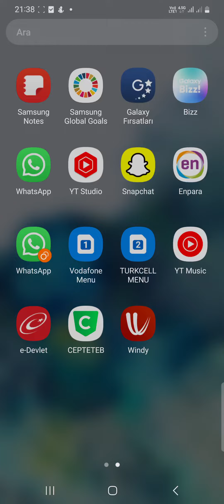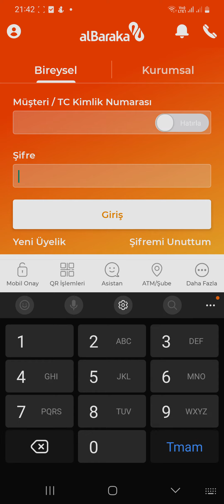Albaraka Türk Katılım Bankası Mobil Bankacılık Uygulaması Telefona Nasıl İndirilir Ve Kullanılır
Bu videomuzda mobil uygulamayı telefonumuza nasıl indirebiliriz göstermeye ve anlatmaya çalıştık. İyi seyirler dileriz.